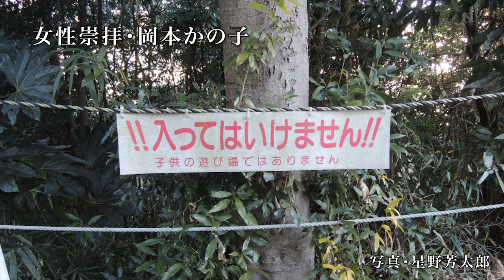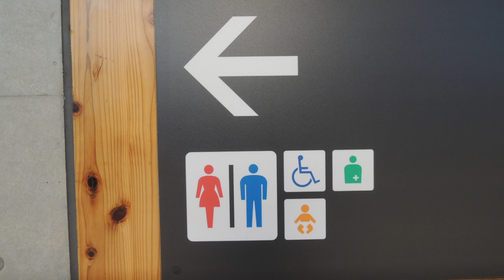岡本かの子「女性崇拝」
岡本かの子は好きな作家の一人。完全に飛んでいた女性。その息子の岡本太郎もぶっ飛んでいた。我が家のそばには岡本太郎美術館があり、散歩で何度か入館。これからも読み直してみたい作家。このような激しい作家、昨今は少なくなった。